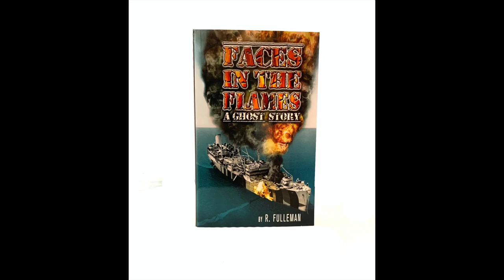Faces in the Flames Ghost Story Inspiration Trailer HD 1080p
Video trailer for the book, "Faces in the Flames: A Ghost Story." Tells the story of a young boy who dives on his grandfather's sunken WWII ship. The scary part is a ghost from the ship comes back with him.